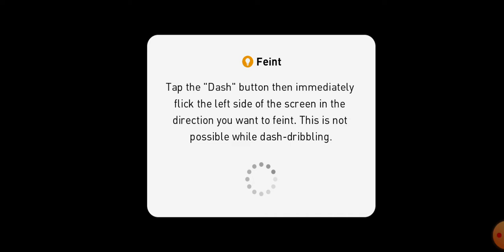PES 2020 Mobile spectacular goals Argentina Vs Scotland